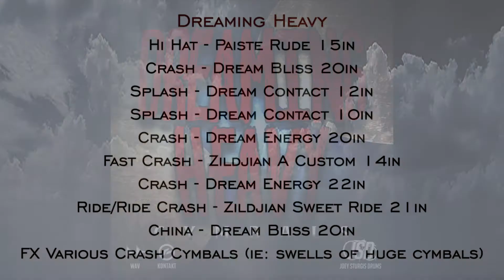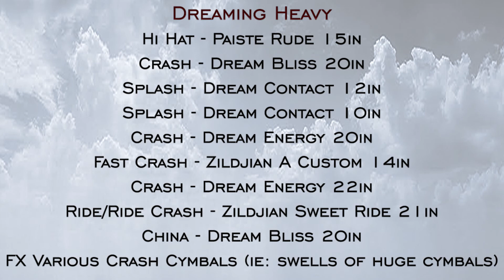Dreaming Heavy Cymbals - Joey Sturgis - Samples Preview (Metal)